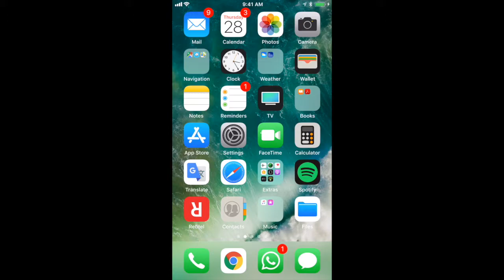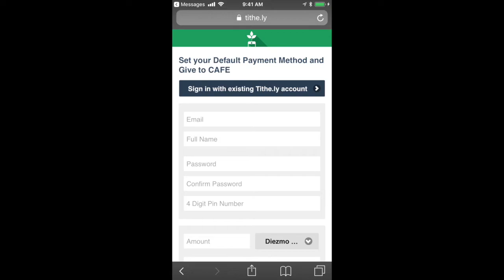Donación por SMS (Mensaje de texto) Iglesia CAFE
Detalle de como realizar una donación por SMS (Mensaje de texto) en Iglesia CAFE